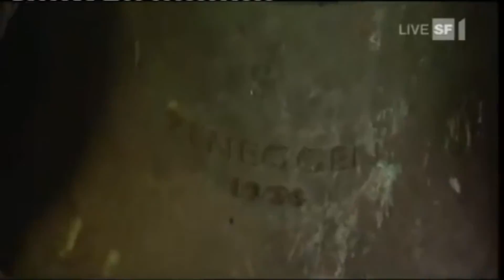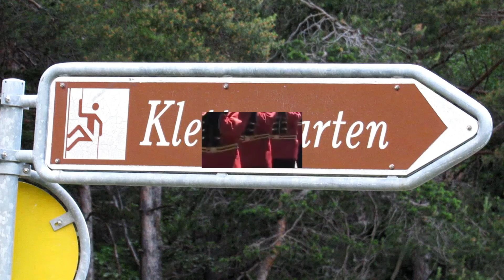Willkommen in Zeneggen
Eine Präsentation über Zeneggen